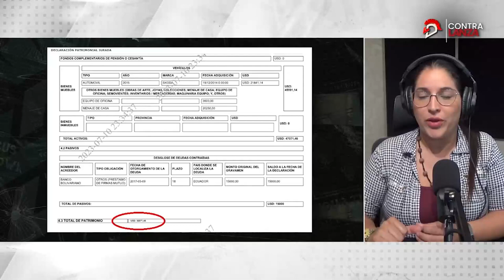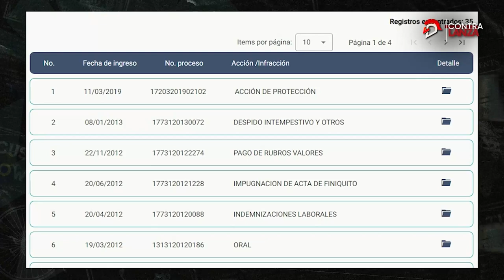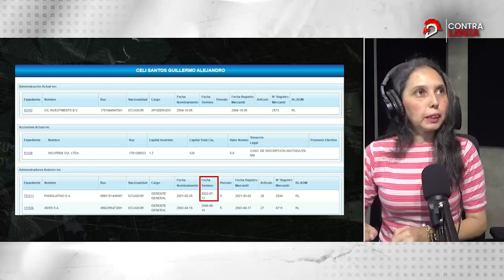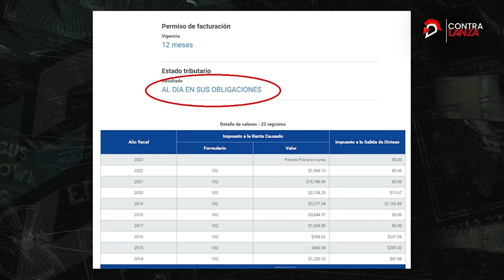Elecciones 2023: ¿Quién es Guillermo Celi?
Te traemos el perfil completo del candidato a la Asamblea Nacional por la alianza Actuemos, Guillermo Celi.